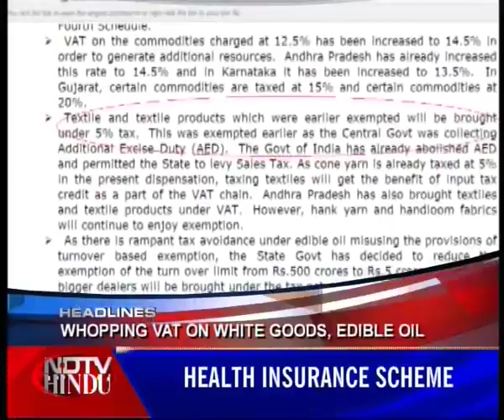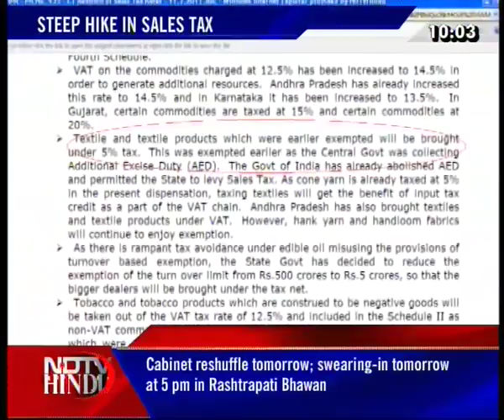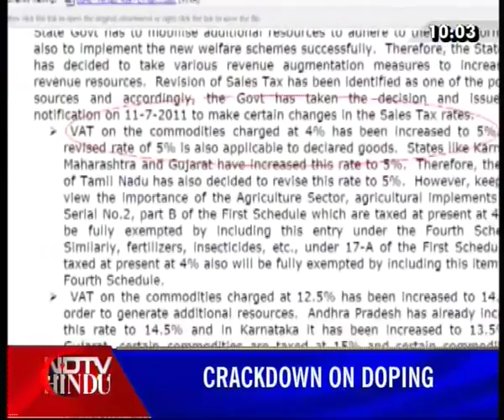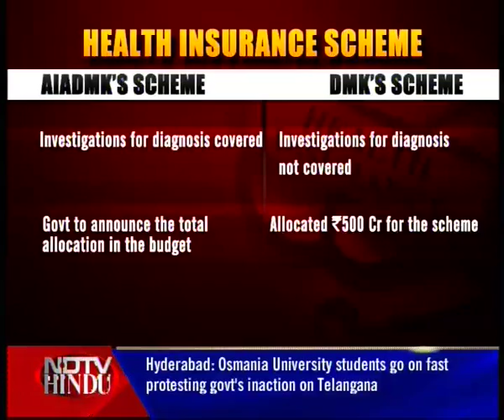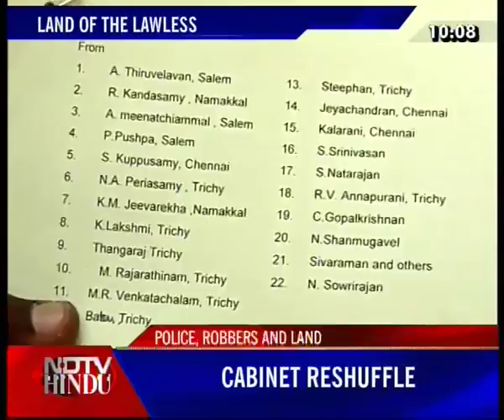THE LATE NIGHT NEWS-NDTV-HINDU-110711-1(3)